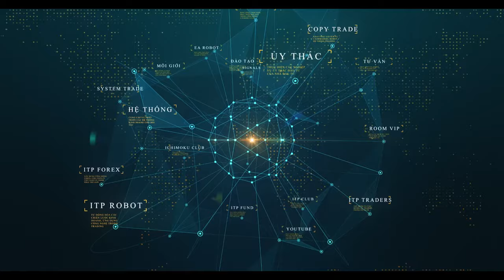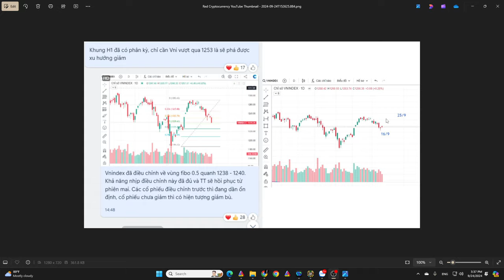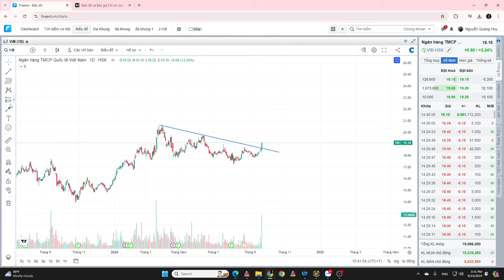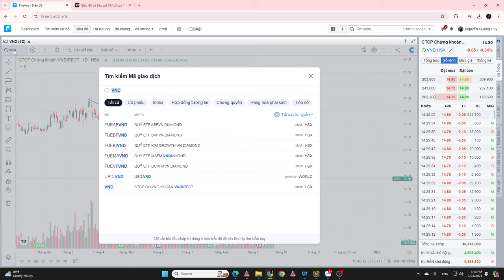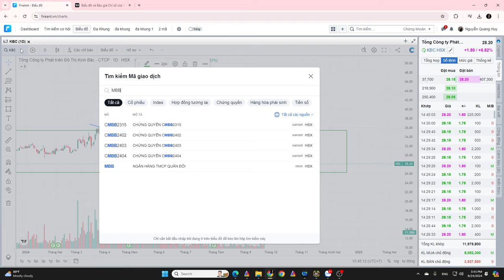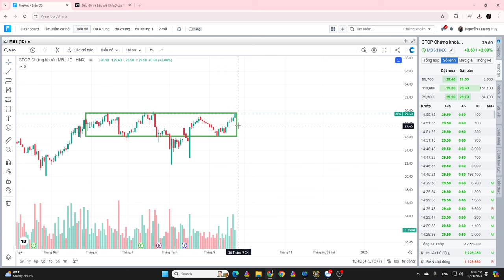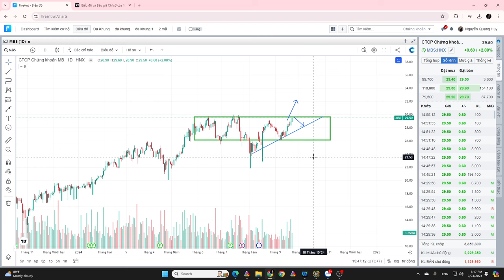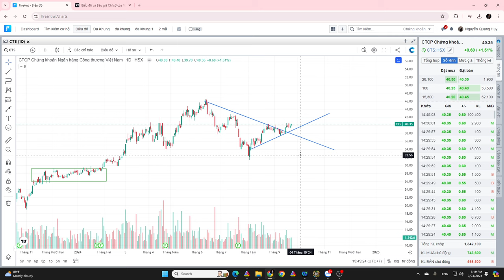Chứng Khoán Test Đỉnh: Ngân Hàng Dẫn Dắt Cuộc Chơi! Những Cổ Phiếu Không Thể Bỏ Lỡ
Trong video này, chúng ta sẽ cùng phân tích diễn biến thị trường chứng khoán khi đang tiến đến giai đoạn "test đỉnh" quan trọng, với vai trò dẫn dắt của nhóm cổ phiếu ngân hàng. Liệu các ngân hàng có thể giữ vững đà tăng và đóng vai trò "trụ cột" trong việc quyết định xu hướng thị trường sắp tới? Bên cạnh đó, chúng tôi sẽ giới thiệu danh mục những cổ phiếu tiềm năng không thể bỏ qua, giúp bạn chuẩn bị tốt nhất cho giai đoạn quan trọng này. Đây là thời điểm cần tỉnh táo để lựa chọn đúng cổ phiếu, đảm bảo an toàn và tăng trưởng trong danh mục đầu tư. Đừng bỏ lỡ những phân tích chuyên sâu và lời khuyên từ chuyên gia để nắm bắt cơ hội đầu tư tốt nhất!

 Mời Cà Phê: Techcombank - 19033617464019 - Nguyễn Quang Huy
🫰 Mời Anh Chị mở  tài khoản SSI/chuyển tài khoản về ID: 2761

⛳️ Tham gia làm hội viên để ủng hộ kênh Ichimoku Trịnh Phát:
⛳️ Lịch Phát Sóng Livestream kênh Ichimoku Trịnh Phát hàng ngày: